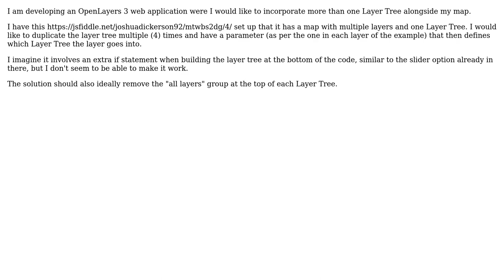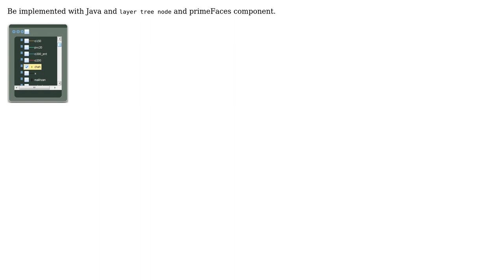GIS: Having more than one Openlayers layer switcher associated to one map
With thanks & praise to God, and with thanks to the many people who have made this project possible! | Content (except music & images) licensed under CC BY-SA | Music | Images & others | With thanks to user Samane user Joshua Dickerson and the Stack Exchange Network Trademarks are property of their respective owners. You are responsible for your own actions.